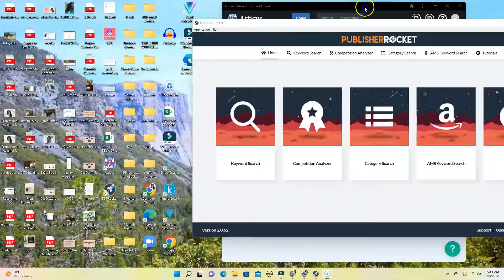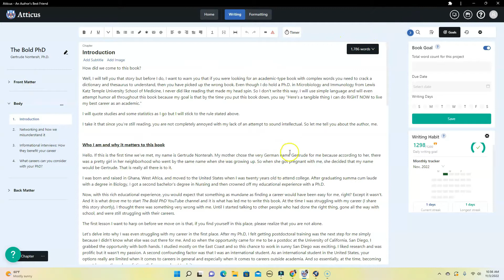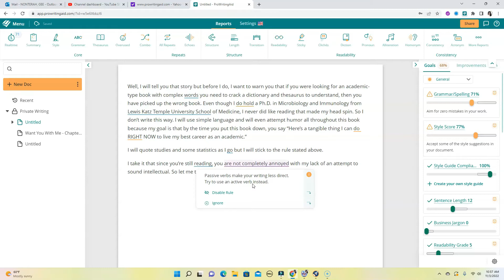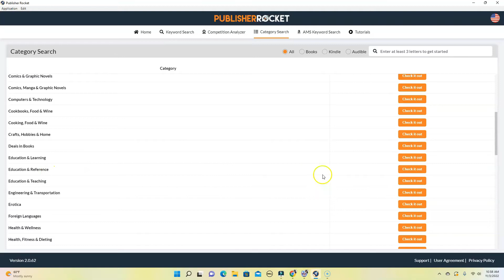I have 30 DAYS to write a BOOK. Here are the tools I'm using.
This means if you click through a link and purchase something, I will get a commission for referring you to the product AND it will be at no extra cost to you.

My camera, Canon M50

freelance writing
how to become a freelance writer
how to get paid as a blogger
how to make money as a freelance writer
freelance writing tutorial for beginners
ways to make money as a writer
make money as a freelance writer